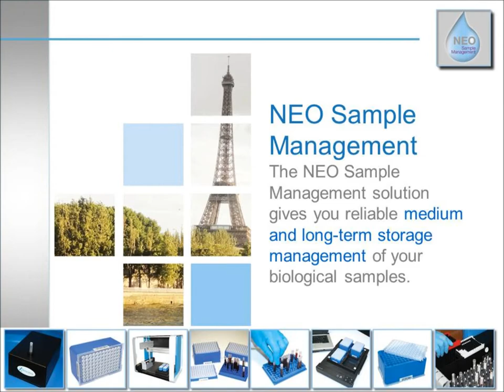Liquid Handling Basic Distribution with NEO Robot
The new NEO Sample Management is designed to guarantee the traceability of samples, to ensure sample integrity, to improve tracking efficiency and finally to optimise freezer space in order to effectively manage your biobank's needs.NEO Sample Management System manages the full lifecycle of the ssample, from reception of the primary tubes through to expiry or final analysis of the resulting aliquots.The refrigerator or freezer storage phase is also fully monitored.